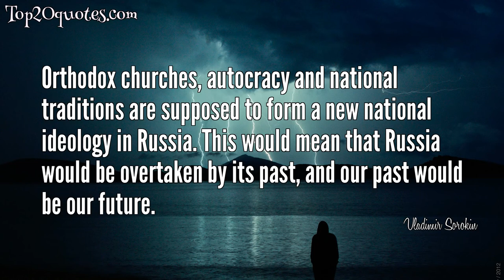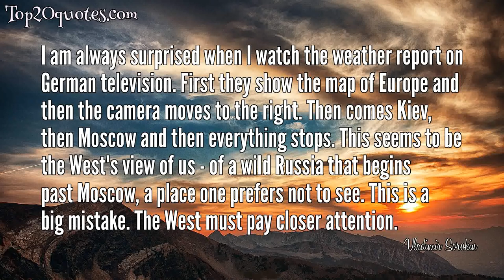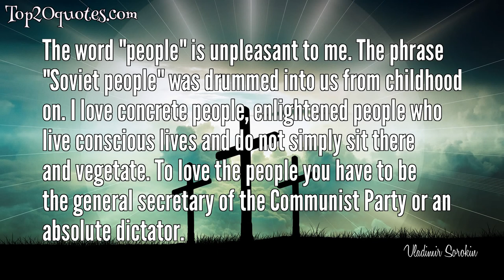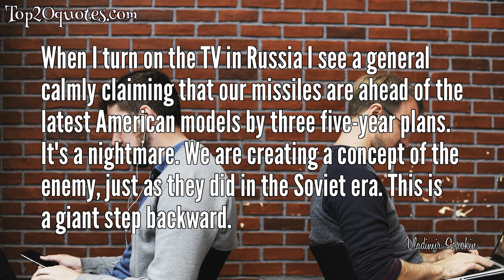☛ Top 20 Quotes of Vladimir Sorokin - Writer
Top 20 Quotes of Vladimir Sorokin:
 ◎ Nothing has changed in Russia since Ivan the Terrible when it comes to the divide between the people and the state. The state demands a sacred willingness to make sacrifices from the people.
 ◎ I'm not a prophet or a teacher, I just ask questions. I don't think a writer should be a teacher, but should know how to pose the questions and explain the problems.
 ◎ As a child I perceived violence as a sort of natural law. In the totalitarian Soviet Union, oppression held everything together. It was the sinister energy of our country.
 ◎ The West should be even more vocal in insisting that the Russians respect human rights.
 ◎ Orthodox churches, autocracy and national traditions are supposed to form a new national ideology in Russia. This would mean that Russia would be overtaken by its past, and our past would be our future.
 ◎ The Khodorkovsky case is typical of the "oprichnina" - the system of oppression.
 ◎ The citizen lives in each of us. In the days of Brezhnev, Andropov, Gorbachev and Yeltsin, I was constantly trying to suppress the responsible citizen in me. I told myself that I was, after all, an artist.
 ◎ The Russian writer Vladimir Nabokov once said: In a Democracy, portraits of a nation's leader should never exceed the size of a postage stamp. That won't happen so quickly in Russia.
 ◎ I am always surprised when I watch the weather report on German television. First they show the map of Europe and then the camera moves to the right. Then comes Kiev, then Moscow and then everything stops. This seems to be the West's view of us - of a wild Russia that begins past Moscow, a place one prefers not to see. This is a big mistake. The West must pay closer attention.
 ◎ The worst thing that can happen to Russia is indifference in the West - that is, if it were interested in nothing but oil and gas.
 ◎ In Russia one can be as pure as can be and still lose everything in a flash and end up in prison.
 ◎ I have Mikhail Gorbachev and Boris Yeltsin to thank that a Russian writer can not only write anything he wants, but also publish it.
 ◎ The word "people" is unpleasant to me. The phrase "Soviet people" was drummed into us from childhood on. I love concrete people, enlightened people who live conscious lives and do not simply sit there and vegetate. To love the people you have to be the general secretary of the Communist Party or an absolute dictator.
 ◎ Everyone in Russia must awaken the citizen within himself.
 ◎ In Russia whenever you encounter a minor official, he lets you know that he is above you and that you depend on him. It is reflected in the superpower mentality that nourishes the Kremlin. An empire always demands sacrifices from its people.
 ◎ Germans, Frenchmen and Englishmen can say of themselves: "I am the state." I cannot say that. In Russia only the people in the Kremlin can say that. All other citizens are nothing more than human material with which they can do all kinds of things.
 ◎ As a storyteller I was influenced by the Moscow underground, where it was common to be apolitical.
 ◎ Putin likes to quote a sentence from Czar Alexander III, who said that Russian has only two allies - the army and the navy. As a citizen, this makes me sit up and take notice. This is a concept of self-imposed isolation, a defense strategy that sees Russia surrounded by enemies.
 ◎ In Russia only those who are loyal to the people in power can become wealthy.
 ◎ When I turn on the TV in Russia I see a general calmly claiming that our missiles are ahead of the latest American models by three five-year plans. It's a nightmare. We are creating a concept of the enemy, just as they did in the Soviet era. This is a giant step backward.
🖎 Author: Vladimir Sorokin
♛ Career: Writer
📅 Life: b. August 7, 1955